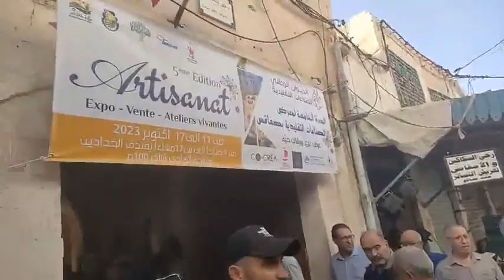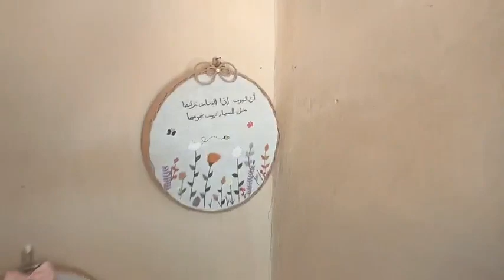صفاقس: السيّاح يتجولون في المدينة العتيقة